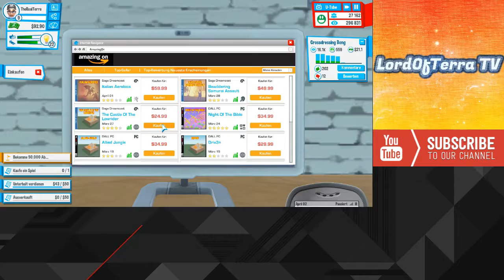YouTubers Life Timelapse #2